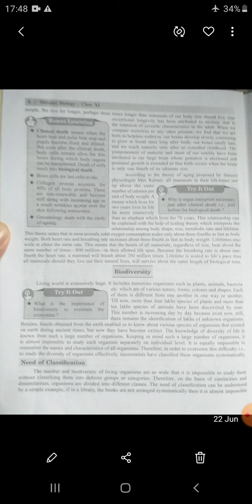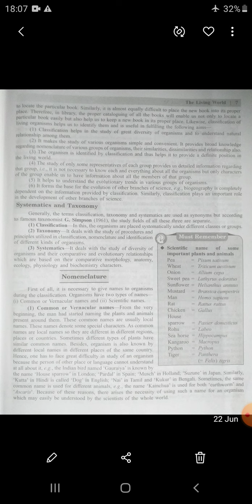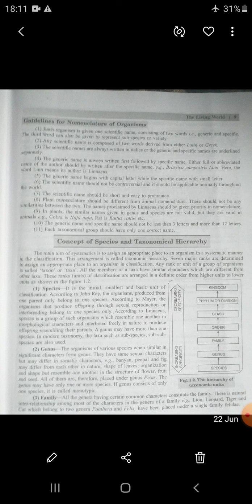dreams Vally senior secondary public school CLASS 11th Biology The Living World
Biodiversity of living organisms
needs of classification
needs of nomenclature
polynomials,  binomial , nomenclature
concepts of species
tolls of classification